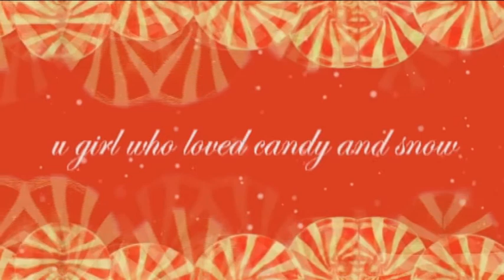Sarah Addison Allen - The sugar queen (fan book trailer)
A little book trailer dedicated to the novel "The sugar queen" by Sarah Addison Allen.

From the book:
"But food was a comfort. It filled in the hollow spaces. And it felt good to hide it, because then she could enjoy it alone without worrying about what others thought, or about letting her mother down."

"Her weight, her unfortunate hair, her secret dream of leaving her mother who needed her, of leaving and never looking back. Respectable daughters took care of their mothers. Respectable daughters did not hide enormous amounts of candy in their closets. "